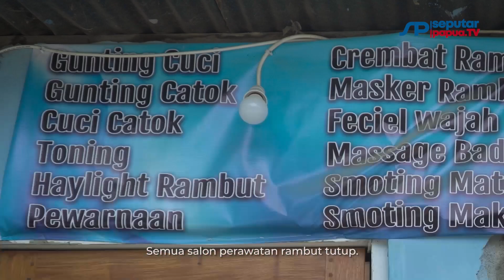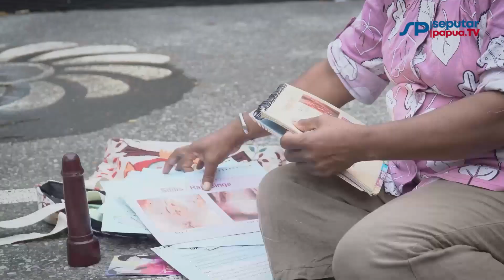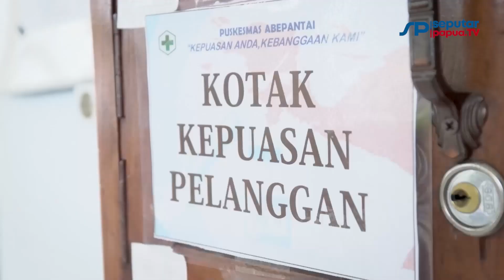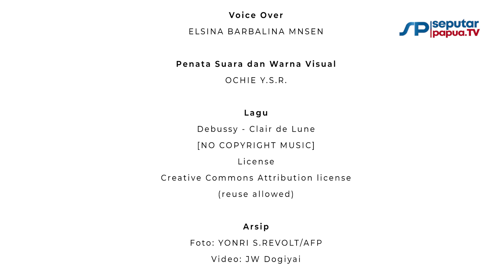CERITA LOLITA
Cerita Lolita (2022) merupakan film dokumenter pendek yang mengulas perjalanan terjal vaksinasi di Papua dari sudut pandang transpuan (waria) dan para perempuan tangguh di Kota Jayapura.
Selamat menonton!